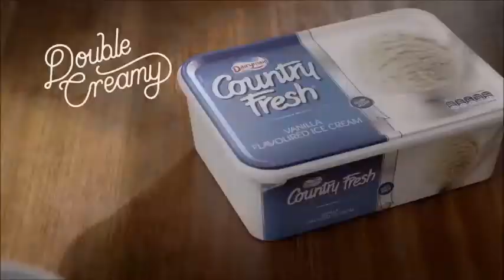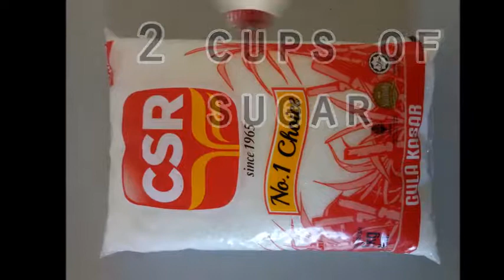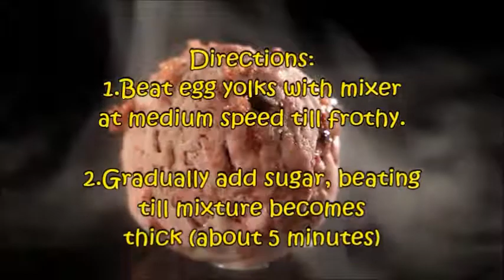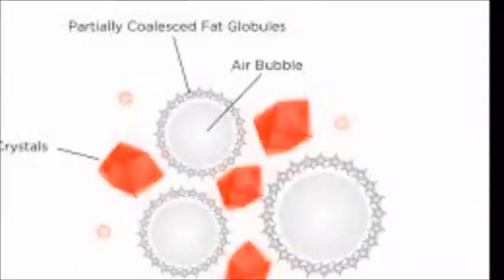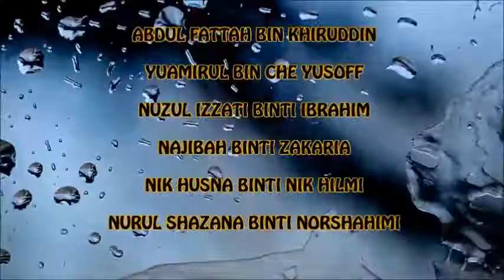ice cream emulsion